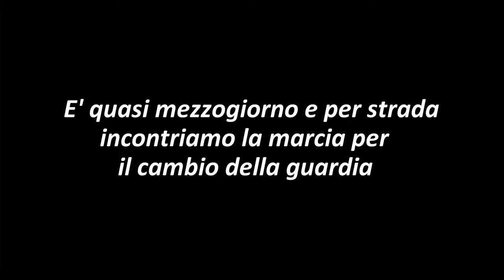Weekend in Stockolm - 10/2016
Weekend in Stockolm